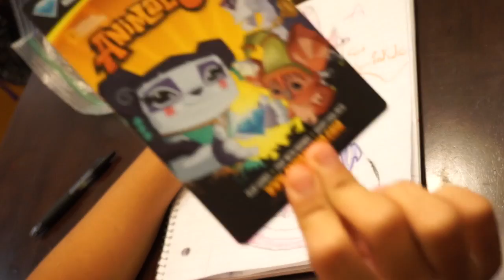Animal Jam Fan Art Contest! FREE Membership Giveaway! Ends 9/6/14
Hey friends, like you heard in the video, I really want to see your Fan Art!  Come up with your very best hand drawn Animal Jam fan art, take a picture of it, send it to me, and you could win a FREE 3 month subscription to Animal Jam!

A few rules:
2) The fan art you submit must be original and your own, no tracing or
   parents drawing for you.
3) Write your Youtube name somewhere on your picture.
    ART CONTEST" in the subject, so I know you've entered.
3) Use your imagination and Have FUN!

I'll pick a winner on Saturday September 6th!

Happy Drawing!